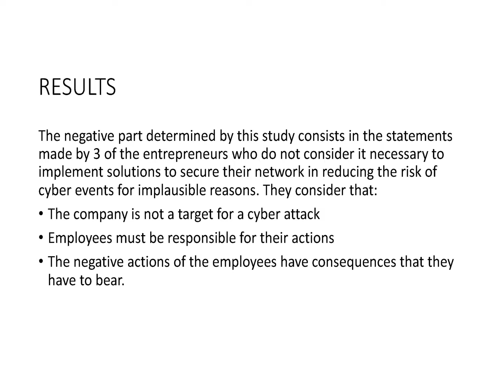Research on the Degree of Concern of Romanian Entrepreneurs In the Field of Cyber Security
Research on the Degree of Concern of Romanian Entrepreneurs In the Field of Cyber Security By Petronela Cristina SIMION, Mirona Ana Maria POPESCU, Andrei MITROFAN and Iustina Cristina COSTEA-MARCU